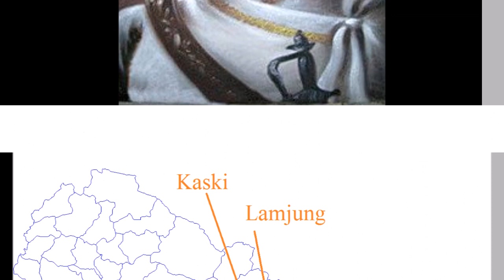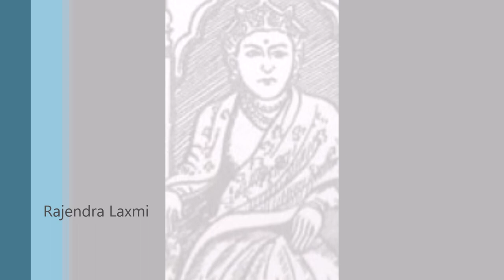Rajendra Laxmi Shah - Unification of Eastern Chaubise Rajyas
This video presents the  contribution Queen Rajendra Laxmi Shah to the unification of Nepal as well as the major events that occured during that period. This video is in continuous series with the unification of Nepal. This part starts after the Pratap Singh Shah. For the link of previous videos;